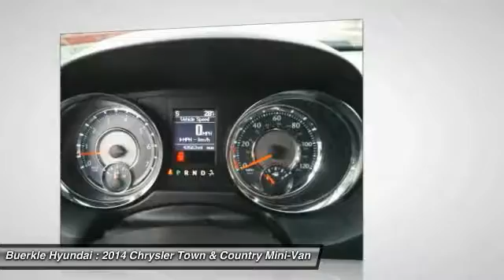2014 Chrysler Town & Country Saint Paul, White Bear Lake, Minneapolis, Inver Grove Heights MN P27031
Buerkle Hyundai
3350 Highway 61 North

Buerkle Hyundai
3350 Highway 61 North

Chrysler's Town and Country is one of the most comprehensively outfitted minivans in the marketplace. Already well established as solid transportation. Highest Ranked Minivan in Initial Quality Two Years in a Row by J. D. Power. It is nicely equipped with features such as Black. brbrBuerkle--- A Better Way to Buy!brbrOur promise to youbrbrWondering about our used car prices? At Buerkle, all of our used vehicles are priced to market value. We use the best software tools available to compare the prices of dozens or hundreds of similar vehicles and ensure we are priced right. We constantly watch the market to ensure we are competitive. Our goal is always to give you the best value, up front.brbrIn addition, every used car is inspected in our shop by experienced technicians and comes with an inspection report, CarFax and available service history, and Buerkle Rewards benefits. If it doesnt pass our safety inspection, we wont sell it to you.brbrStill not sure how used car pricing works? Ready for a written price quote with our best available price? Just send us an e-price request and we will send it to you! We encourage you to get in contact with us if you have questions we are here to answer them!